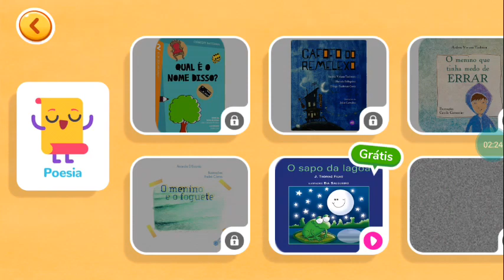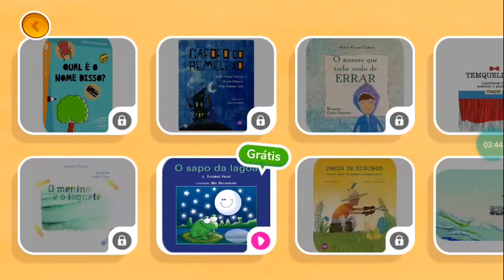Green Shows You The Disney Channel App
Are You So Bored Now You're Gonna Watch Your New Episodes and New Shows On The Disney Channel App For Watching Reading and Playing Games

Watch Your New Episodes and New Shows On The Disney Channel App For Free and For Watching For Playing Games For Reading Books